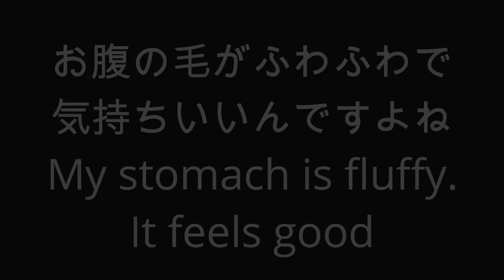【猫】猫は何故狭い箱入るの？ Why do cats enter a narrow box?【箱 狭い所 習性 箱猫】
猫ってなぜ狭い箱が好きなんだろう？
見ていると落ち着くようだからそっとしてあげよう
だけど毎回何故って疑問が沸き起こります

Why do cats like narrow boxes?
Let's give it softly as it seems to settle down
However, doubt will rise up why every time